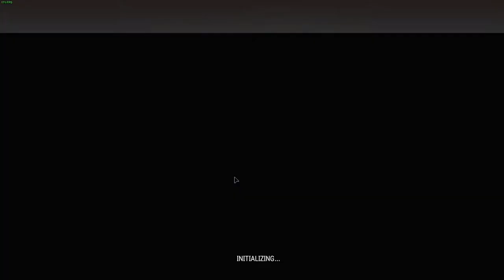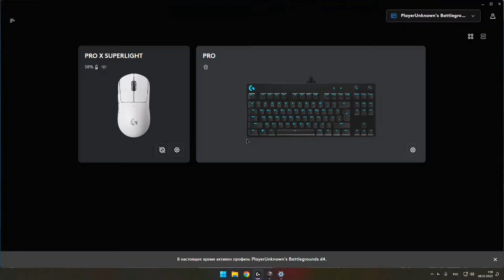Сильнейшая Тима Лахмы в Pubg